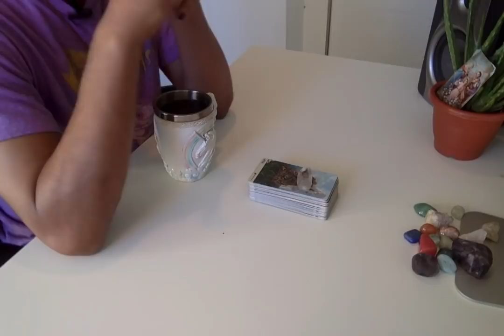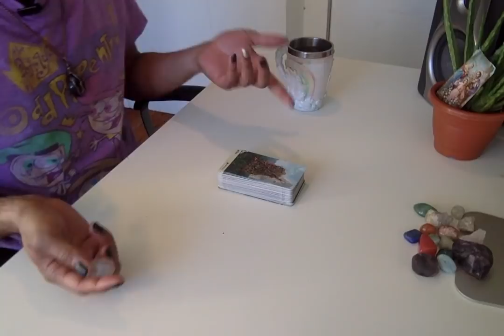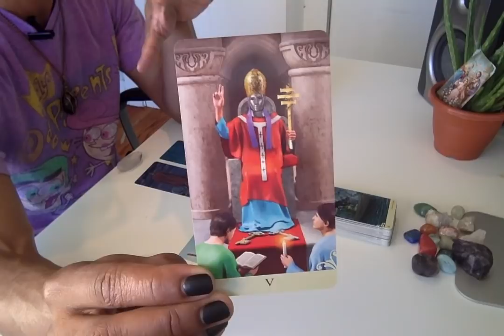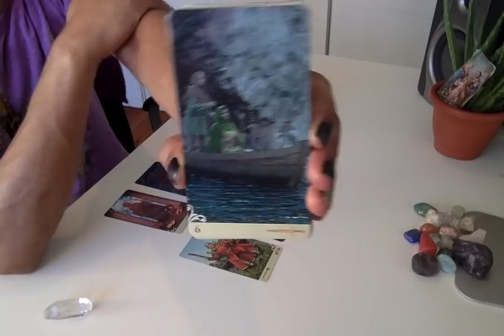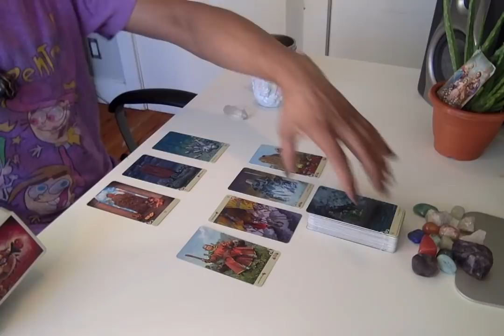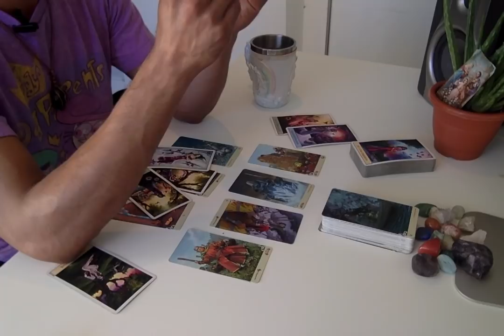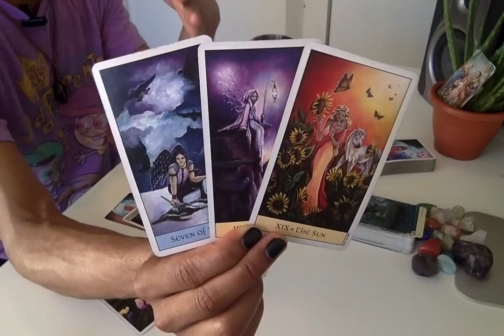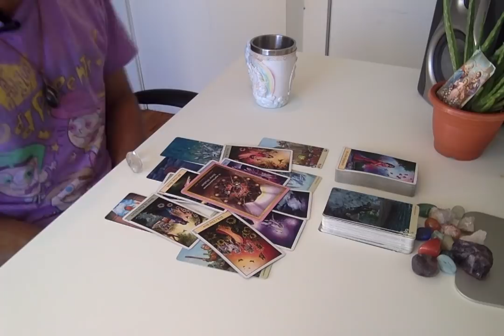Morning Coffee - * Stay A Free Thinker!! * - 7/2/19 Daily Reading